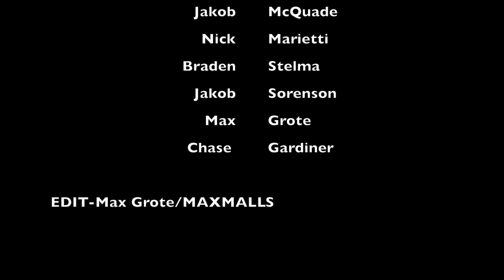BigBadSkateFilm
This video is about BigBadSkateFilm